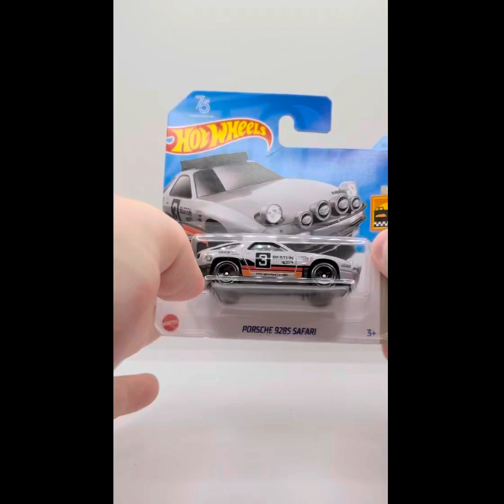Hot Wheels 2023 - PORSCHE 9285 SAFARI - 208/250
DEBUT SERIES
Baja Blazers
PRODUCED
2023 – Present
DESIGNER
Fraser Campbell and Dmitriy Shakhmatov
NUMBER
HKG46

The Porsche 928 is a luxury grand touring sports car produced by Porsche from 1978 to 1995. Designed by Wolfgang Möbius and Anatole Lapine, the 928 was Porsche's flagship model for a time. The original intention of the model was to replace the Porsche 911, which didn't exactly work as planned. 61,056 were produced.

This casting depicts a modified Porsche 928 intended for off-roading, with a raised suspension, mudflaps, spotlights, and a roof rack.

From the back of the 2023 card:

Born: 1977, Zuffenhausen, Germany
Designer: Porsche
Explore the world beyond paved roads in a safari version of Porsche's luxury grand tourer. Powered by a V8 engine, this off-roader combines the thrill of a sports car with the comfort of a sedan.